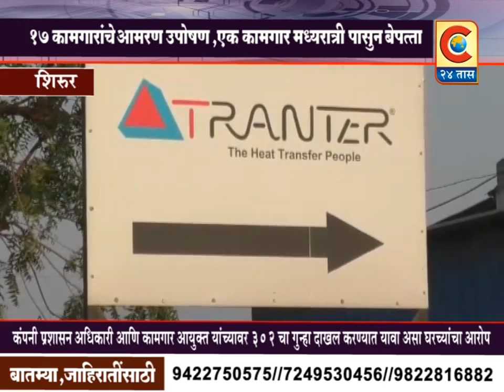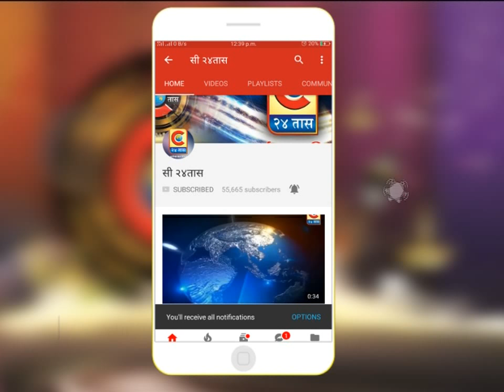शिरूर - १७ कामगारांचे आमरण उपोषण सुरू. यापैकी एक कामगार मध्यराञी पासून बेपत्ता